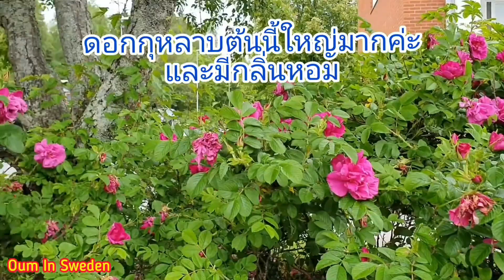ชมดอกกุหลาบ และทุ่งดอกฟันสิงโต พร้อมฟังเพลงเพราะๆ ชิลๆ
ดอกกุหลาบพุ่มใหญ่ โฉมใหม่ ยังมีกลิ่นที่หอมฟุ้งกระจาย มีชื่อว่า Parkros และชมทุ่ง ดอกฟันสิงโต ซึ่งไม่ใช่มีแค่ความสวย แต่มีประโยชน์ สามารถนำใบมาทานเป็นสลัด หรือนำดอกมาตากแห้งทำชาไว้ดื่มได้อีกด้วย

 เพลงประกอบ :
นักดนตรี: Alexander Nakarada